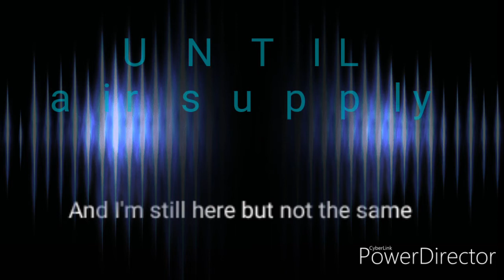UNTiL air supply karaoke